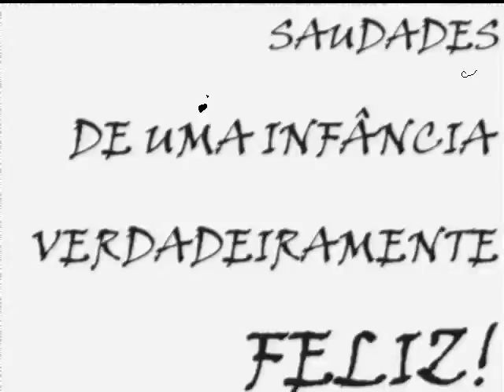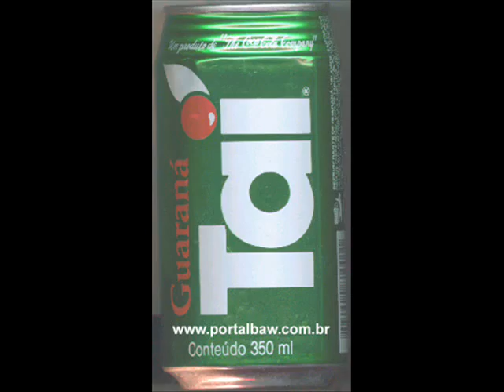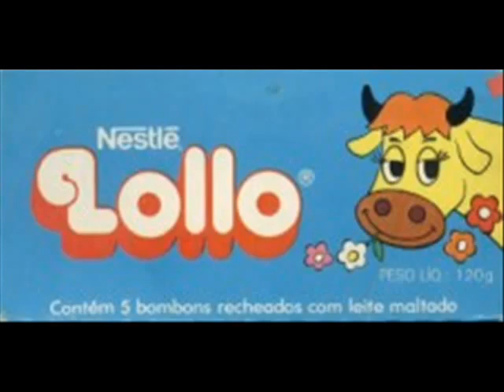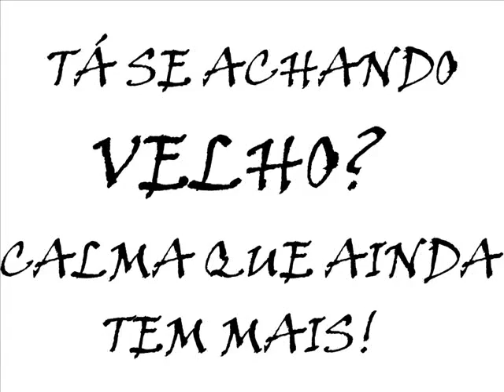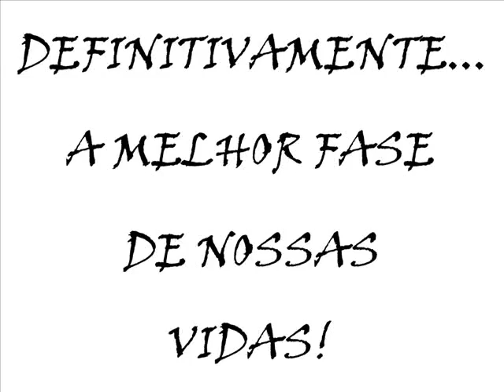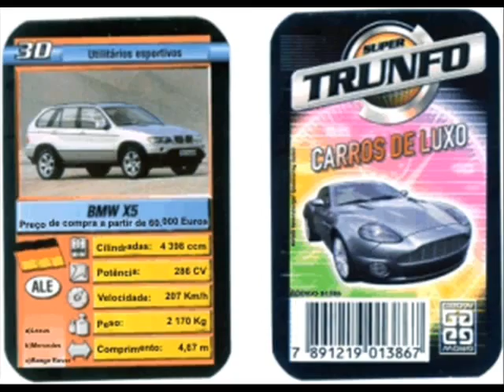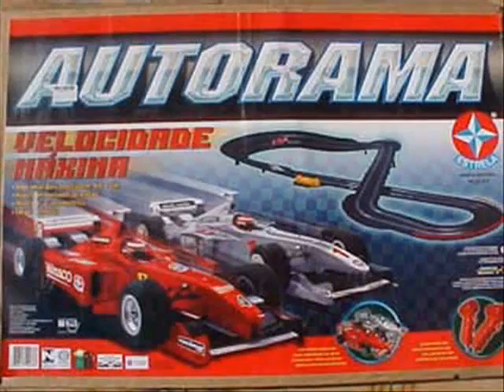SAUDADES DA INFANCIA - ANOS 80/90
Saudades de um infancia verdadeiramente feliz.